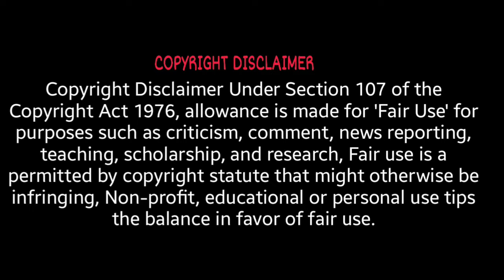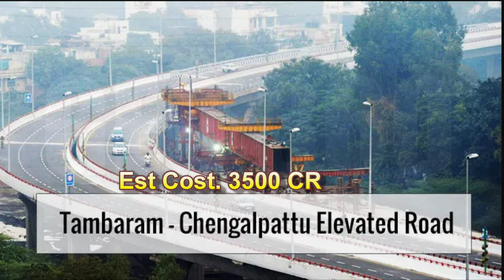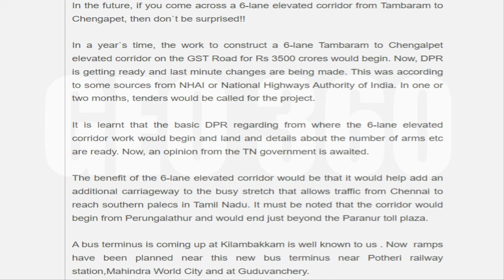Tambaram - Chengalpattu Elevated Corridor | தாம்பரம் - செங்கல்பட்டு உயர் மேம்பாலம் | Latest Update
5 மடங்கு பெரியதாகும் சென்னை | ஒப்புதல் அளித்த முதல்வர் |  MK Stalin | DMK

Chennai Expansion Plan | MK Stalin | DMK | CMDA | AIADMK | Chengalppattu | Kanchipuram | Thiruvallur |

Chennai 3rd master plan | Chennai limit expansion latest update | CMDA |